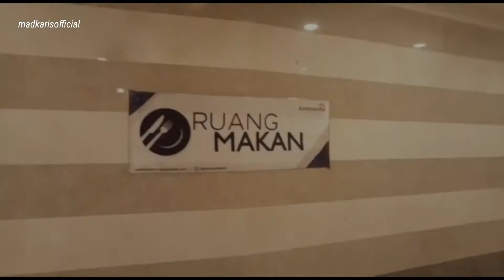KEBERUNTUNGAN MELIMPAH!!JEMAAH HAJI DI HUSUSKAN SELAIN DAPAT JADWAL MAKAN ADA KEBERUNTUNGAN LAINNNYA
KEBERUNTUNGAN MELPAH JEMAAH HAJI INDONESIA DI HUSUSKAN SELAIN DAPAT JADWAL MAKAN ADA KEBERUNTUNGAN LAINNNYA

Jangan lupa mampir ke channel ini link di bawah ini